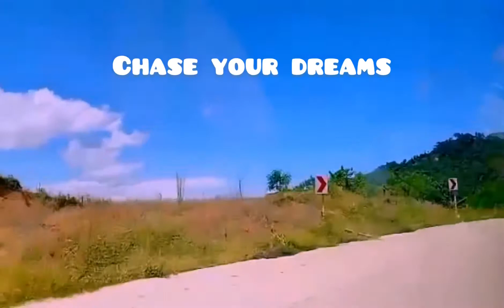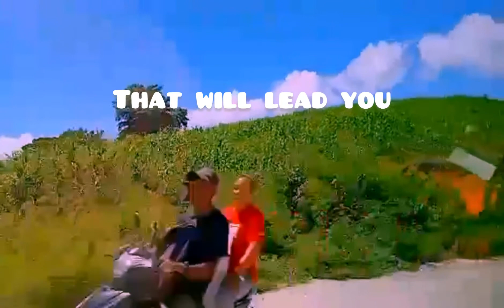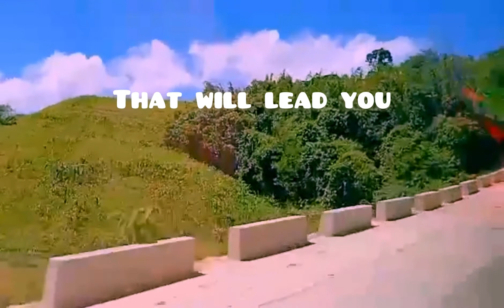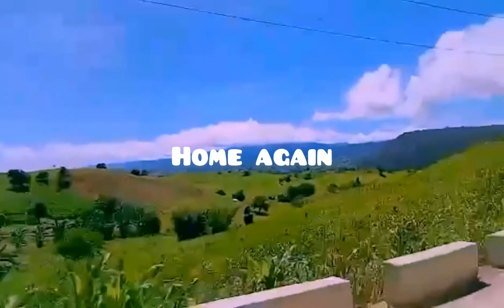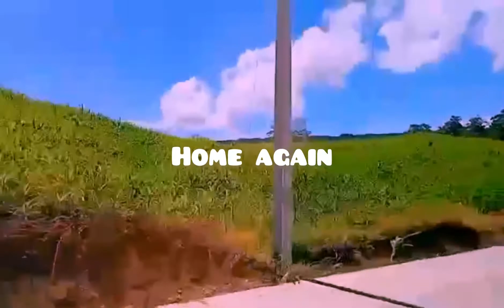baggao to penablanca road trip#roadtrip#philippines#nature